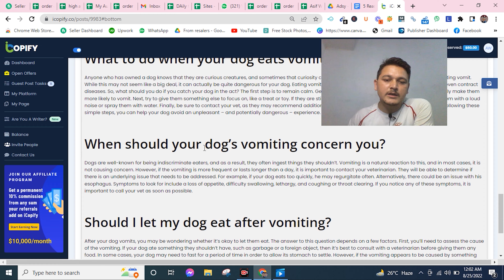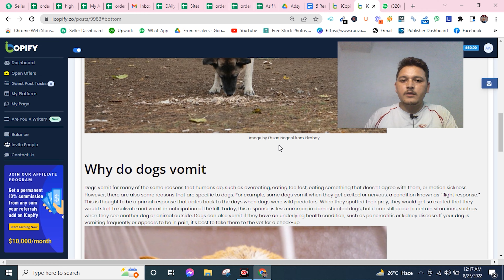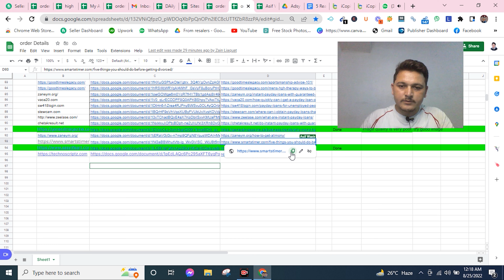How to complete guest posting order on Icopify | step by step guide | GBOB new freelancing platform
in this video you will learn how to complete order on icopify

icopify, guest post on icopify, how to sell guest post on icopify, icopify details, guest posting, gbob

icopify,how to sell guest post on icopify,guest post on icopify,icopify details,How to complete guest posting order on Icopify,GBOB new freelancing platform, Get Orders Automatically